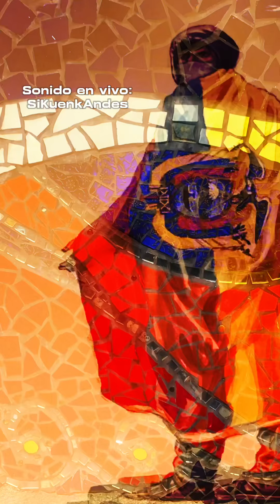SiKuenkAndes 2024. Mandarina siku. D.R.A.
SiKuenkAndes agosto 2024
Sonido en vivo
Mandarina
Sikuri

Integrantes en este video: Oswaldo  Morocho; Patricio Mstute; Vladimir Andrade; Daniel Berrezueta; Natalia Sotomayor; Alberto Quezada.

Dedicado a los ancestros de Abya Yala que cuidaban la naturaleza, la tierra, el aire y el agua.

Patricio Matute Garcia
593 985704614